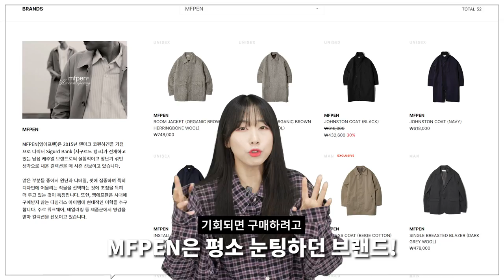[내돈내산] 나에게 주는 연말 선물, 이라하고 또 샀다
오늘은 제가 최근에 쇼핑했던 아이템들을 소개해볼까해요!
저는 여자이지만 평소에 남자 옷을 많이 쇼핑하기도 하고
여자인 제가 입어도 충분히 예쁜 옷들이라
성별 구분 없이 모든 분들이 입을 수 있어서 추천드려요!

🌟PRODUCT INFO🌟
(1) [서스테인] Supply Wool Coat Black
*현재 품절

(3) [슬릭앤이지]
Slick Shirt Shibaya Check

0:00 오프닝
0:18 SUSATIN - SUPPLY WOOL COAT
1:06 MFPEN - EXACT SHIRT
1:42 SLICK AND EASY - SHIBAYA CHECK
1:57 SLICK AND EASY - CORAL STRIPE
2:18 ENTIRE STUDIOS - 포켓 팬츠
2:50 LENO & CO - KAY HIGH WAIST JEANS
3:24 BEHEAVYER - Wool Easy Pants
3:52 A'SCENT - 퍼퓸드 핸드워시
4:19 LAVOIR - 홈 프래그런스
4:44 엔딩